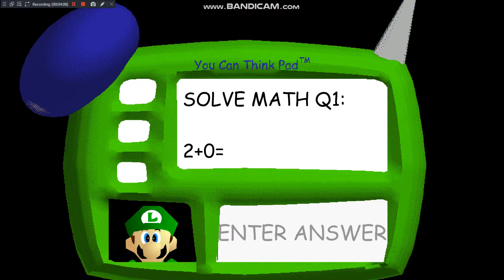Messing with Luigi's basics